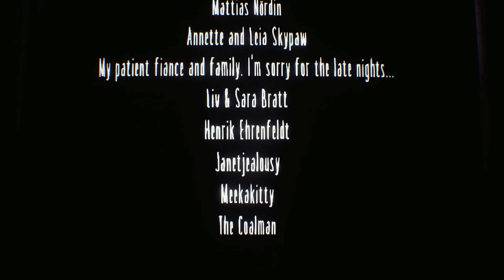I'm Dreaming Right...? | Little Nightmares: Part 5 [The Secrets of the Maw] - (Ending)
Bro.
▬ Little Nightmare Sections ▬
0:00 - Intro
0:28 - We'll Meet Again
37:40 - Credits
38:55 - Outro